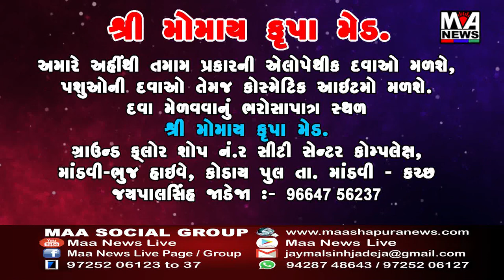મેઘરજ પોલીસે અલ્ટો કાર માંથી ભારતીય બનાવટનો વિદેશી દારૂ ઝડપ્યો